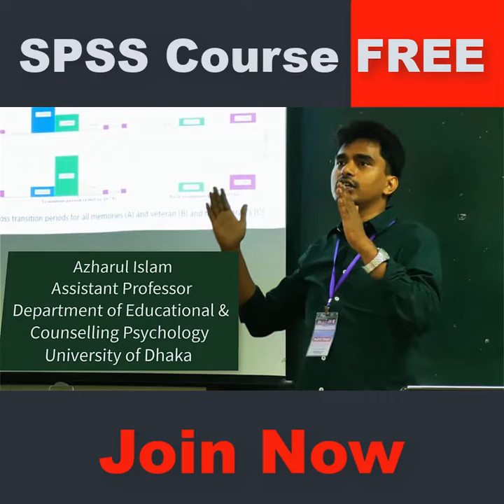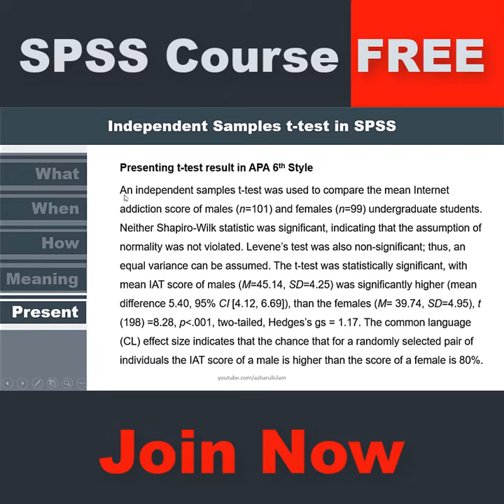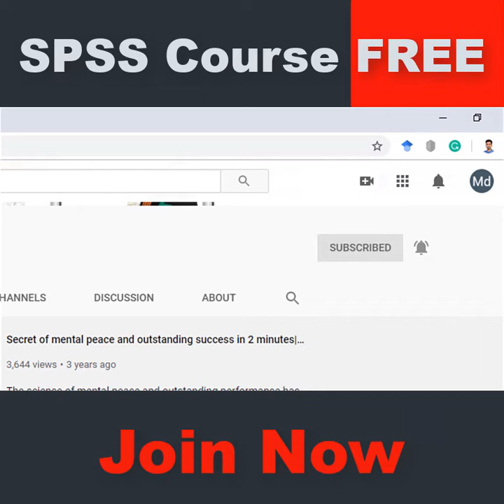হাতেকলমে SPSS কোর্স কী?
হাতেকলমে SPSS হচ্ছে বাংলা ভাষায় অনলাইনে প্রথম পূর্ণাঙ্গ SPSS ট্রেইনিং কোর্স। এই কোর্সে আপনি কীভাবে SPSS ব্যবহার করে ডাটা এনালাইসিস করবেন, তা ধাপে ধাপে শিখবেন। কোর্সটি সম্পূর্ণ ফ্রি করতে পারবেন এই প্লে-লিস্টে। চ্যানেল সাবক্রাইব করে সাথে থাকুন।

Azharul Islam
Assistant Professor
Department of Educational and Counselling Psychology

29. Reliability analyses in SPSS

30. Internal consistency in SPSS

31. Item analyses in SPSS

32. Interrater reliability in SPSS

33. The intra-class correlation coefficient in SPSS

34. Test-retest reliability in SPSS

Downloads
No downloads for this content

References
1. Field, A. (2017). Discovering Statistics Using IBM SPSS Statistics (5 ed.). California: SAGE Publications Ltd.
2. Pallant, J. (2010). SPSS Survival Manual: A step by step guide to data analysis using SPSS: Allen & Unwin Australia.
3. Allen, P., Bennett, K., & Heritage, B. (2018). SPSS Statistics: A Practical Guide: Cengage Learning Australia.